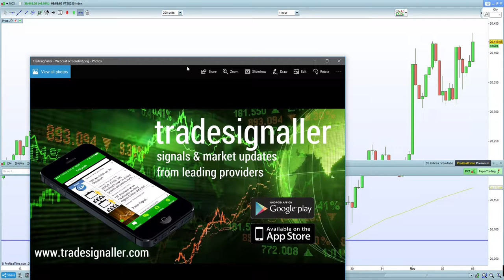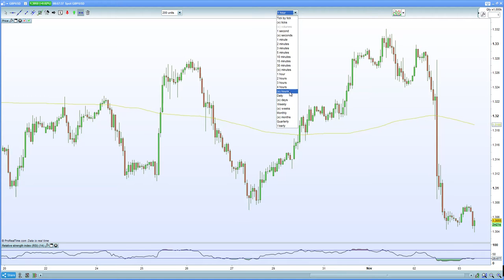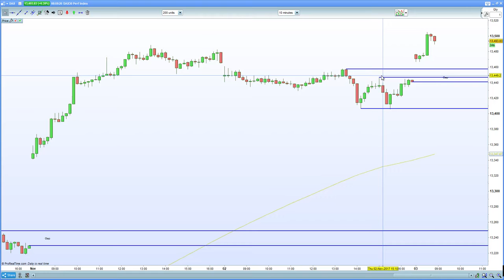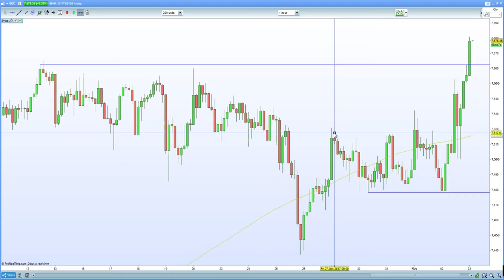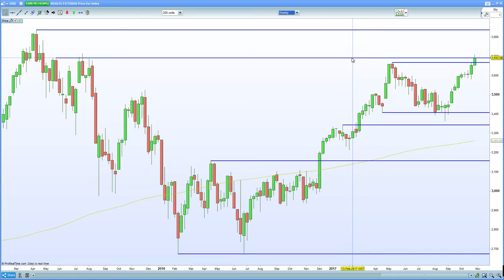FTSE 100 surges on a dovish rate hike, DAX 30 makes new high at 13505